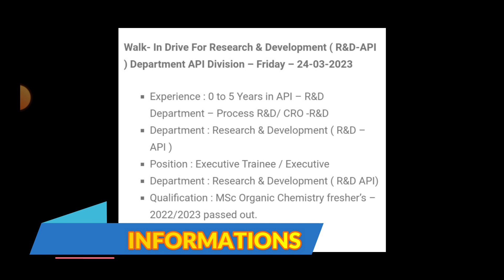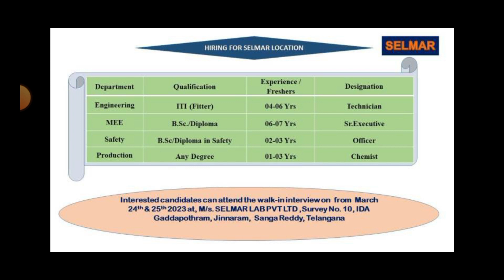Latest Pharma Jobs in Telugu 2023 || New Pharma Jobs in Hyderabad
Latest Pharma Jobs in Telugu 2023 || New Pharma Jobs in Hyderabadjobs in pharma company for fresher
pharmaceutical jobs
pharma job
top pharma jobs
govt jobs
apssdc jobs
telugu udyogalu
job news
Ratna informations